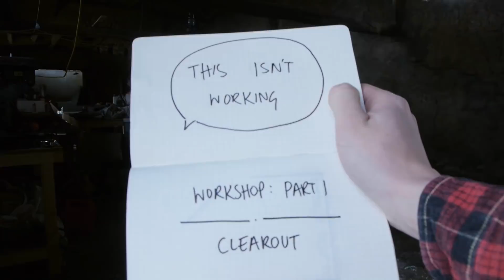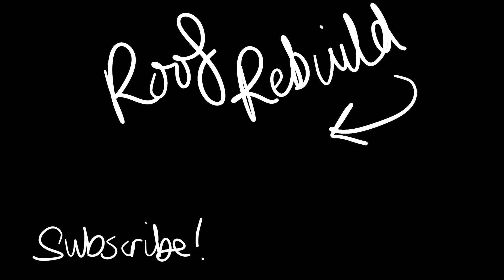DIY Concrete Floor: Foundations 1/3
When we bought the farmhouse, it came with barns previously used for storing livestock. Having no livestock, and needing space to put all the machinery and tools required for restoring the house, we turned it into a workshop.

Unfortunately the original concrete floor was very thin, totally wonky and had no hard core underneath. So we had to dig out and fill back in to create the level surface needed.

We split it into 2x3 pads as we wanted to save money on ready mixes. This is us digging out 1 row of 3. We had to split it in half so we had covered space to store the tools.

We haven't done the other 3 pads yet, but when we do I'll show the finished floor.